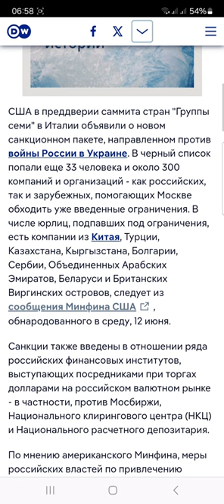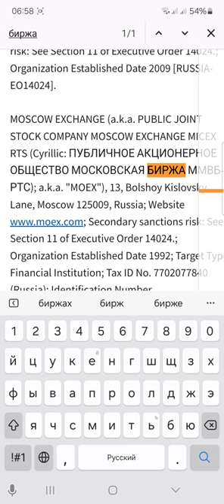Московская биржа под санкциями на дне россии